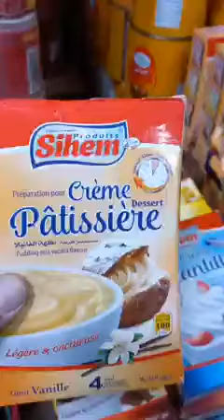سوبيرات المنظر الجميل حي المنكوبين العلمة. اسعار ارض